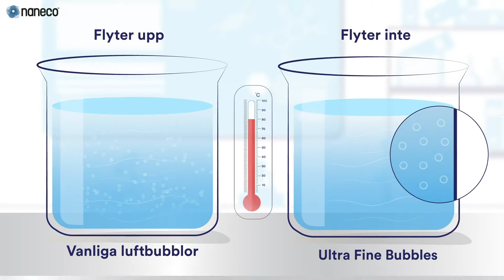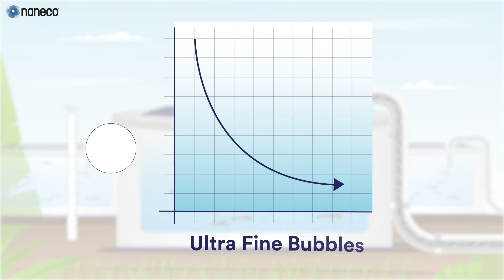Naneco - Custom Animated 2D Video || Naneco 2D Animation Explainer Video || Expansion Videos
Our latest video - an exclusive video with custom animations throughout!
Do you need a fully customized video for your product or service? Book a meeting with our CEO, Mikael to hear what we can do for you:

The video introduces the brand new and phenomenal nano bubble technology. Further, the video highlights the main use cases and the nano bubbles’ capabilities for each one of them.